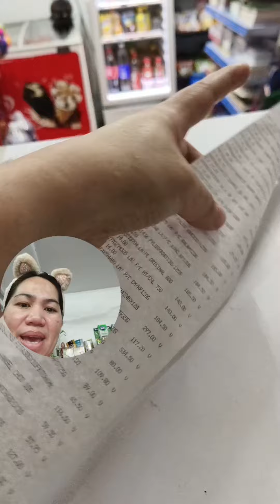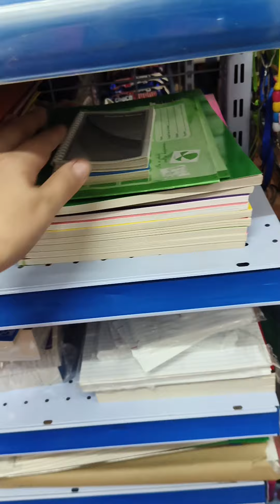Monday Duty Ang Super Nanay Na Negosyante! Ikutin natin Ang RoseJam Minimart Marami ng Uwang Uwang!